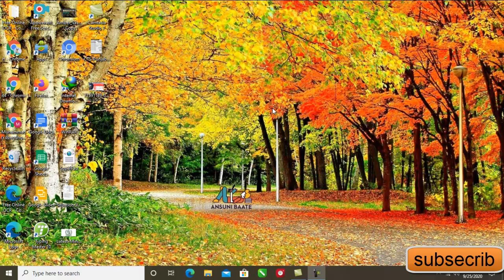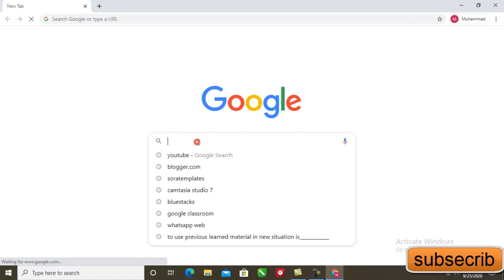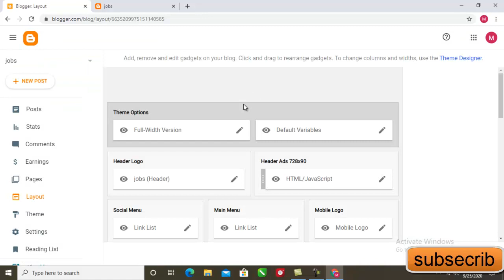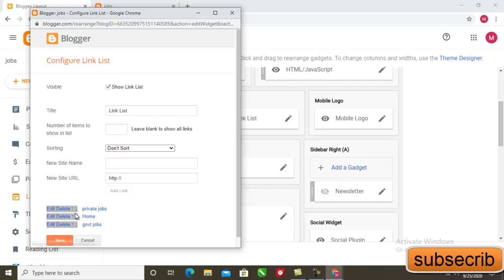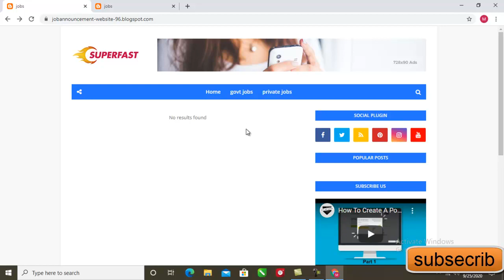How to Add sub tab,Sub Manu and Drop Down Menu in blooger | How to create drop down menu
Hello friends! in this video you will about how to add menu, sub menu, tabs and sub tabs and drop down menu in your website or blogger. Tap or menu bar is very important part of your website or blogger. Tab or menu bar must be according to your website or blog category.
Dropdown Menu is very important to make a professional blog
or website. However, because of the lack of proper information, some bloggers don’t use this feature in their blog. Also, many people even think that it is quite difficult to put the menu bar with submenus on their Blog. Well, if you think to put Dropdown Menu on your blog easily then you are in right place. In this video, I will show you step by step how to put Dropdown Menu with sub-menus in Blogger without html coding